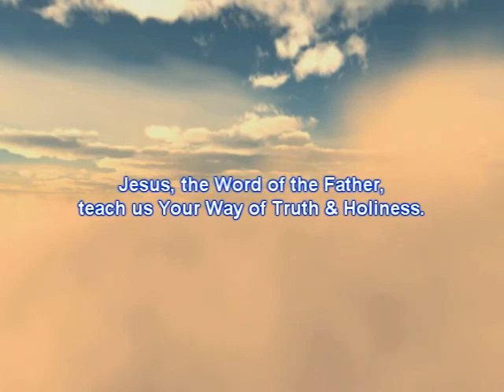Gospel February 25, 2011